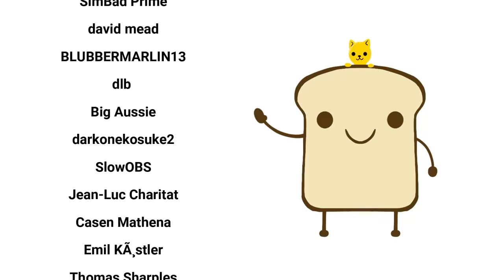Virgin Knight Lore: The Kissless Curse's Cure| Baalbuddy comic dub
The world building that I wasn't expecting, but dang it is good.